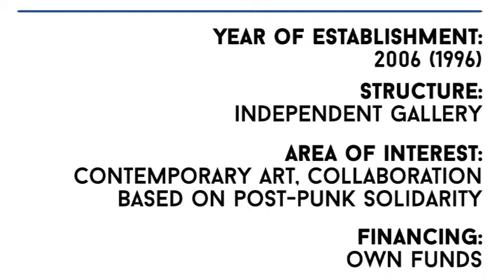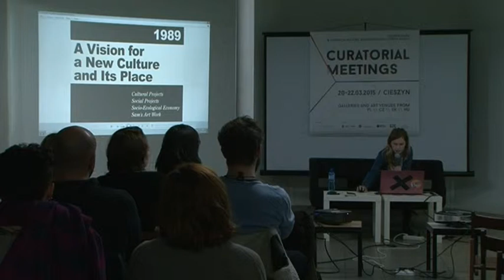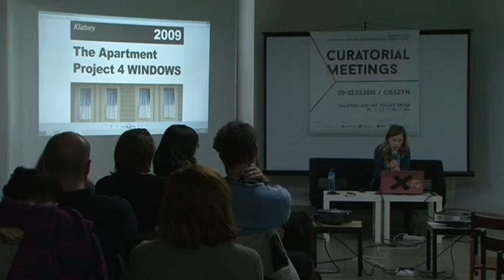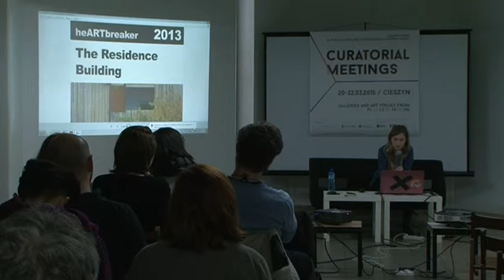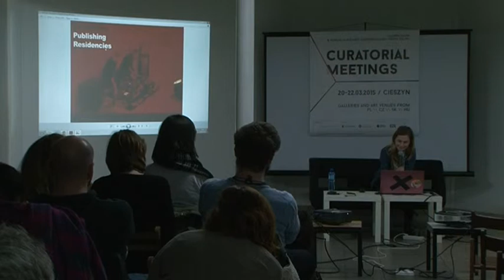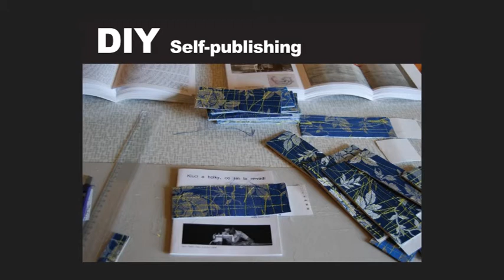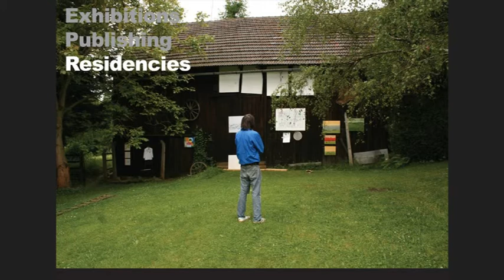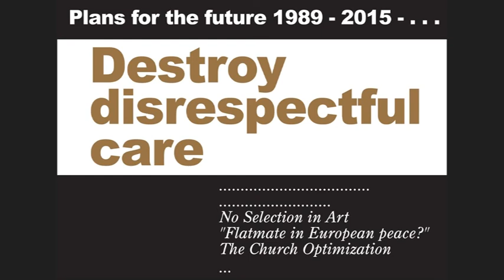Curatorial Meetings / sam83 gallery 14 // CZ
Presentation panel / Czech Republic
sam83 Gallery
Denisa Bytelová / Sráč Sam